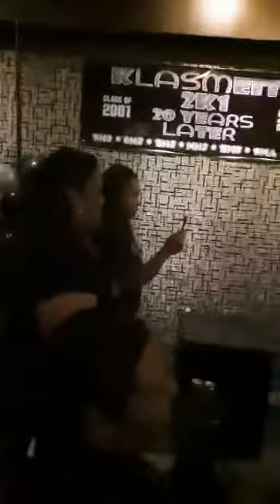Momes momes el mei feat Mouais VC:Levi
Class of 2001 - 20 year Reunion